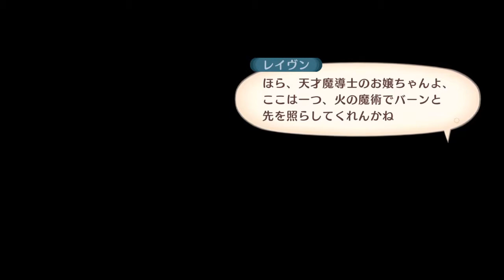#22【テイルズ オブ ヴェスペリア REMASTER】髪の毛どーやってしまってたの！？【れおぽちプレイ】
ユニオンの盟約かぁ、、、
確かにこっちのが性に合うなぁ。。。

※音声に少々雑音が入っています。ご了承ください。

テイルズ オブ ヴェスペリア REMASTER